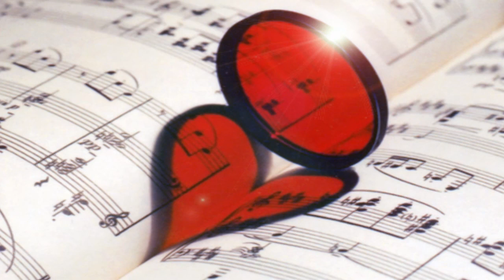Unknown Music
What is the name of this track?
Thanks in advance x